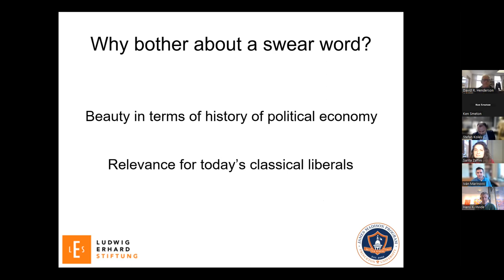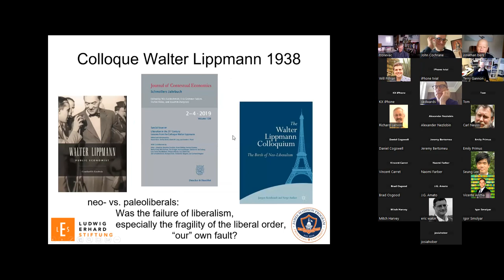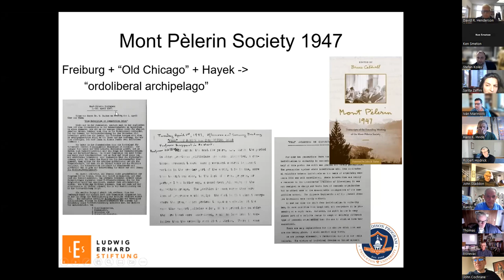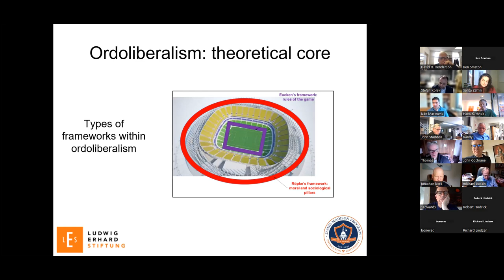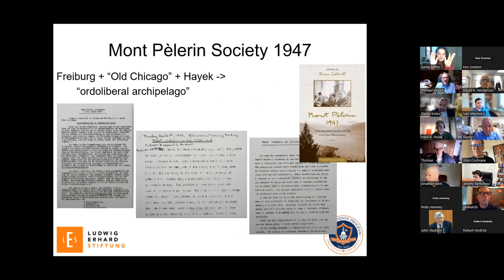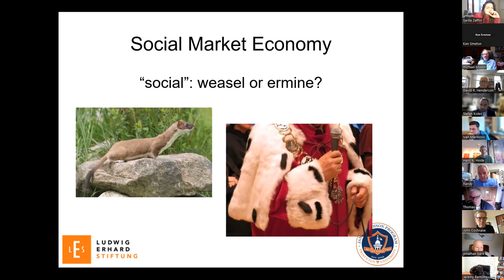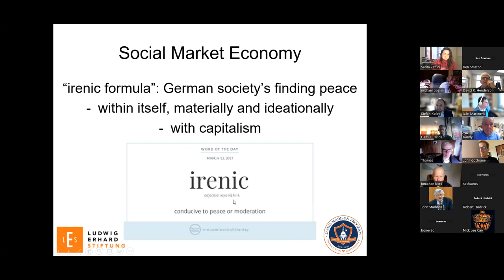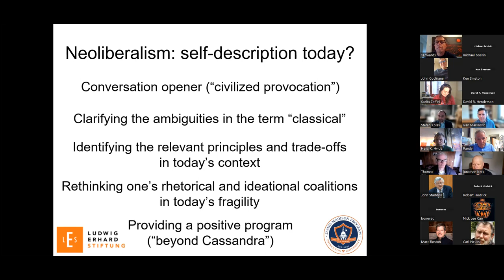History of Neoliberalism, with Stefan Kolev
Stanford CLS March 9th 2023